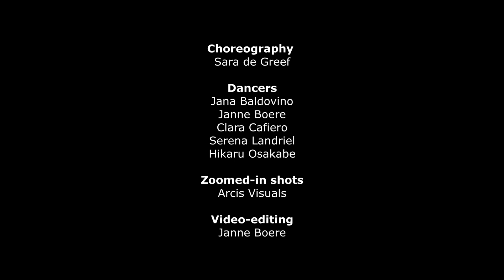Let`s dance in the bedroom, that is where I keep my radio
Short choreography by Sara de Greef, made for the Gärtnerplatz "Sparks" program. Premiered on the 16th of June 2021, Munich, Germany.

A piece which discusses the struggles, intricacies and pleasures surrounding sex.

Dancers:
Jana Baldovino
Janne Boere
Clara Cafiero
Serena Landriel
Hikaru Osakabe

Close up recording:
Arcis visuals

Editing:
Janne Boere